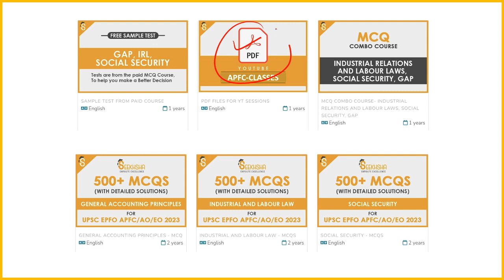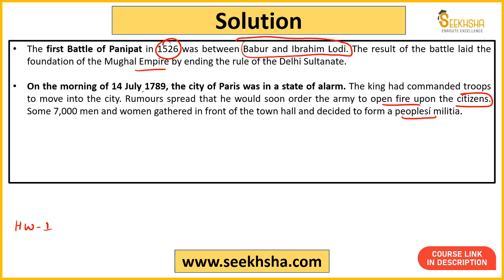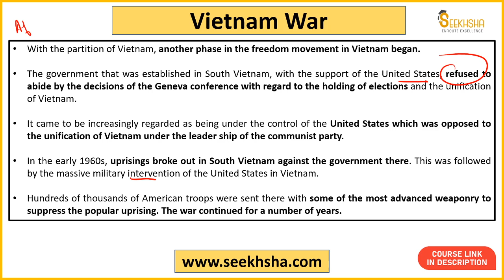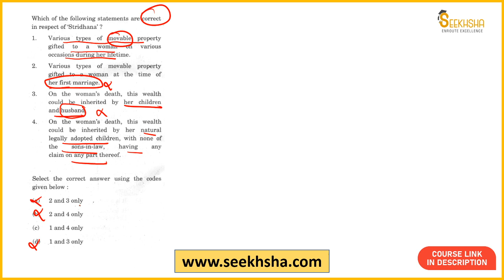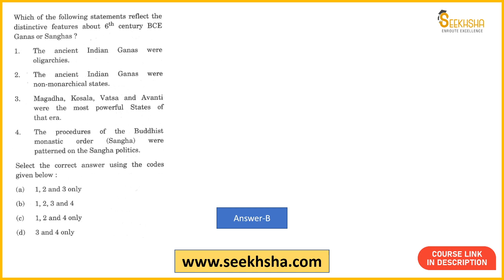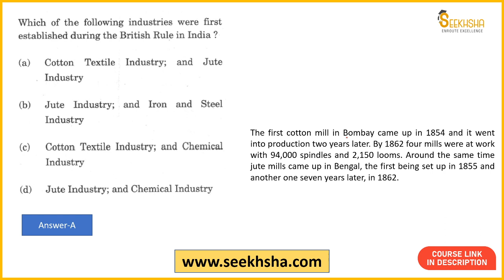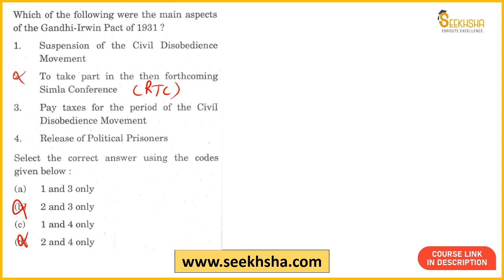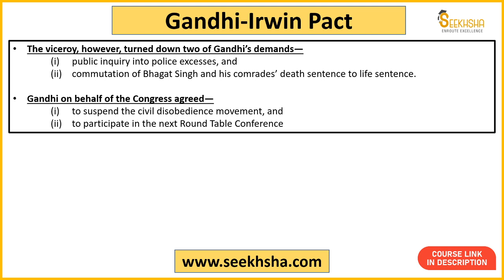UPSC EPFO PYQs - APFC 2015- History